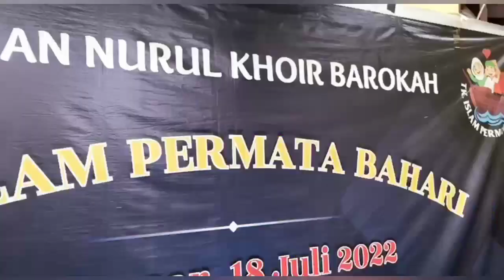TK ISLAM PERMATA BAHARI # Nambah Wawasan di Usia Dini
Field Trip
TK ISLAM PERMATA BAHARI

Menambah wawasan dan pengalaman di usia dini, memotivasi murid TK Islam Permata Bahari tuk mengikuti program Field Trip Pandawa, Kamis 15 Desember 2022.

Istana Ballalompoa, pabrik mie instan di PT Megahputra Sejahtera dan stasiun LPP TVRI Sulsel, menjadi sasaran kunjungan edukasi mereka.